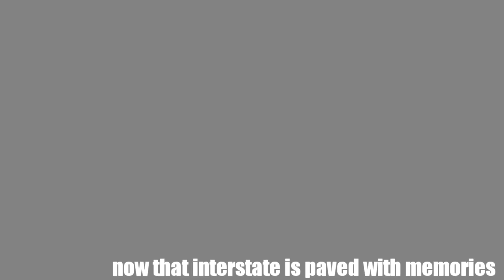(GDKWMV) Nickelodeon Csupo In Pixitracker Major 42069 Scan (Veg Replace)